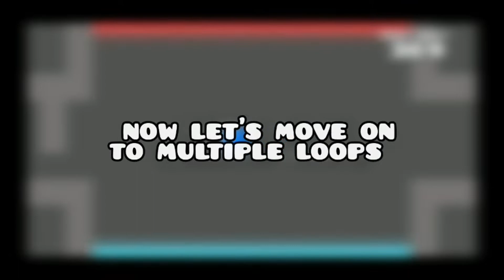Geometry Dash Tutorials #2 | Singular and Multiple Loops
I noticed my first tutroial video was doing better than my other videos, so i decided to make a second tutorial video.
In this video I'll be teaching you how to create singular and multiple loops in GD.

Timestamps:
Intro - 0:00
Loop Preview: 0:16
Singular Loops: 0:34
Multiple Loops 2:45
Outro: 5:24